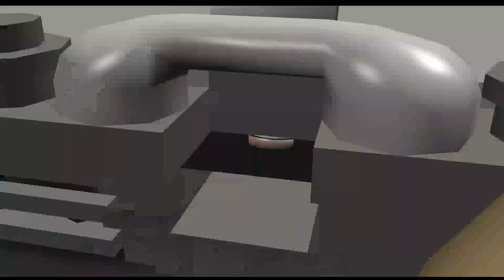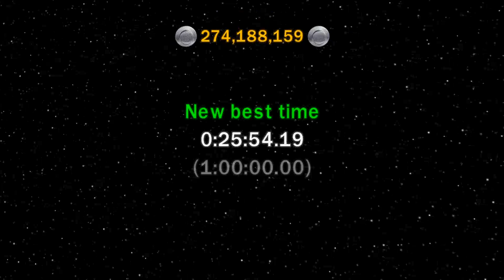(25:56.19) A New Hope Super Story Co-op (WR)